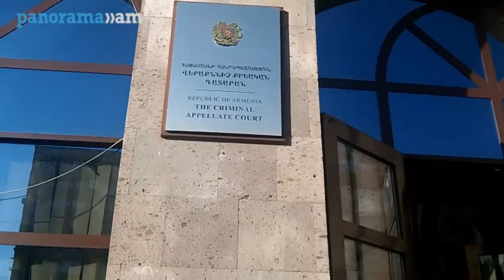Ազատամարտիկը արդարացվեց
Նոյեմբերի 1-ին ՀՀ Վերաքննիչ քրեական գործերով դատարանում դատական համակարգում շատ հազվադեպ պատահող իրադարձություն գրանցվեց. Գեղարքունիքի մարզի Ծովինար գյուղի բնակիչ, ազատամարտիկ և սուտ մատնության համար մեղադրվող Էդվարդ Մխոյանը արդարացվեց: